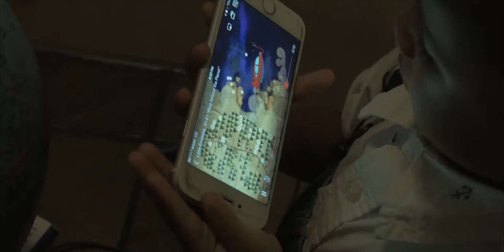My First Time Vlogging in 4K Swim Lessons & Bowling // The Mosley Family Vlog Season 2 Ep 7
My first time vlogging in 4K with the Panasonic GH4. I have a long way to go to learn this camera the way I knew my Canon gear but the future is very promising the more I learn this camera.

Filmed By
Real As It Gets Inc.